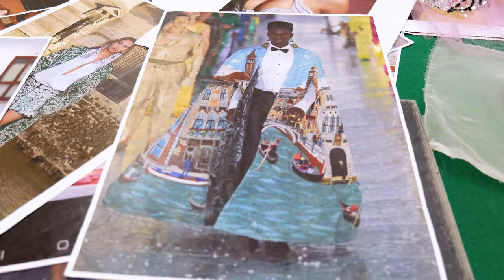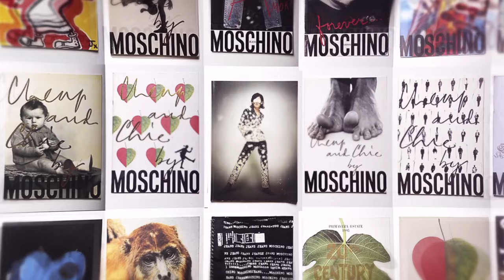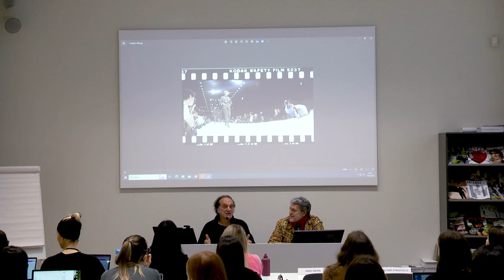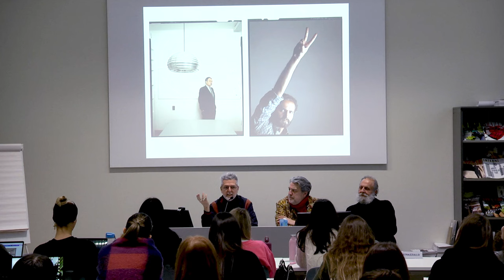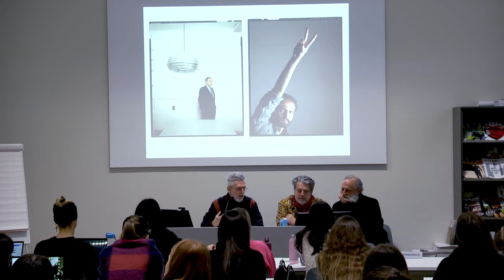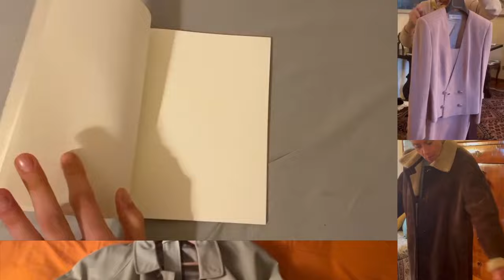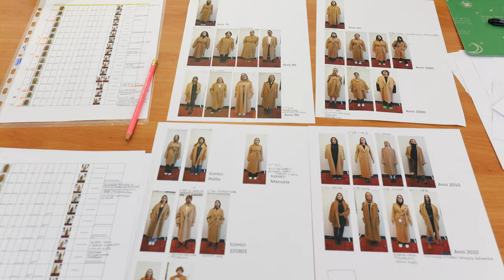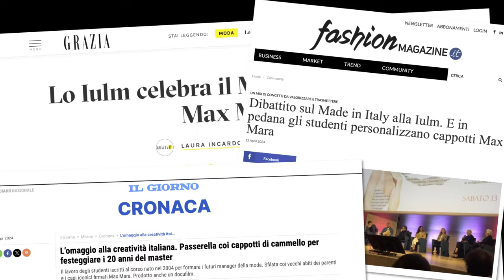IULM DOCUMENTARY 20 ANNI DEL MASTER IN MANAGEMENT DEL MADE IN ITALY